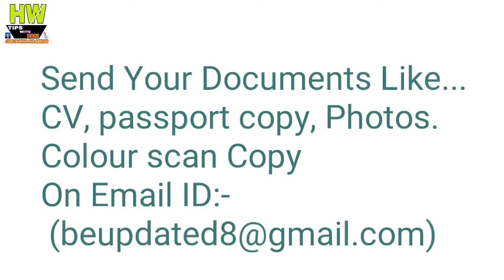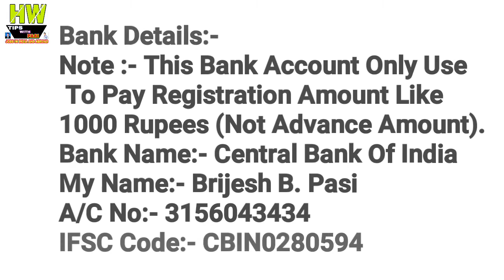Abroad Job At Kuwait Country 25 Mobile Crane Operators Post, Salary 300 KD +OT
1- P² News TV (Pasi Press News TV):-